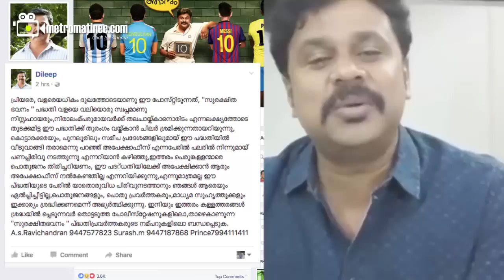Who is acting against Dileep's Surakshitha bhavanam program.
Dileep's Surakshitha bhavanam program.